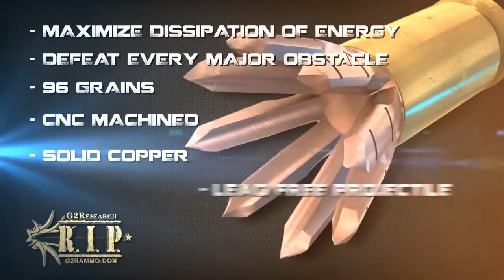Munição mais letal do mundo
Essa munição recebeu o nome de “RIP”, que significa Radically Invasive Projectile (Projétil Radicalmente Invasivo), mas também é um trocadilho com a sigla de “Rest In Peace” (Descanse em Paz), expressão comum em inglês.
De acordo com os fabricantes, as balas RIP foram criadas para “atingir todos os órgãos vitais” em “nove aberturas separadas” para fazer com que as vísceras explodam de maneira irreparável.